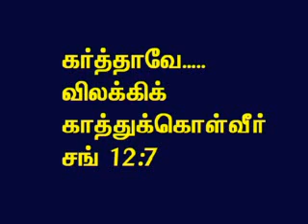TAMIL BIBLE VIDEO COMMENTARY PSALMS 12 PART 8